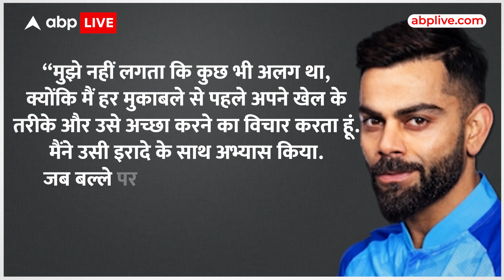Virat Kohli का सक्सेस मंत्र आया सामने, वे हर मैच को अपना आखिरी मैच समझते हैं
भारत बनाम श्रीलंका (India vs Sri Lanka) के बीच खेले गए पहले वनडे मैच के हीरो रहे विराट कोहली (Virat Kohli Big Statement) ने बड़ा बयान दिया है। मैच जीतने के बाद प्लेयर ऑफ द मैच के खिताब से नवाजे गए विराट कोहली ने कहा कि वे हर मैच को अपना आखिरी मैच समझते हैं।